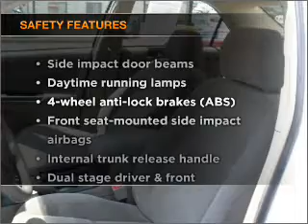2006 Toyota Camry - Laurel MD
Year: 2006
Make: Toyota
Model: Camry
Trim: LE Sedan 4D
Engine: 4 cylinder 2.4 liter
Transmission:
Color: White
Mileage: 65458
Address:
9950 Washington Boulevard